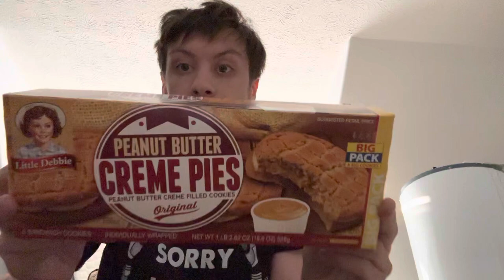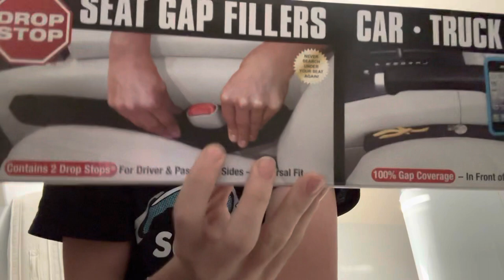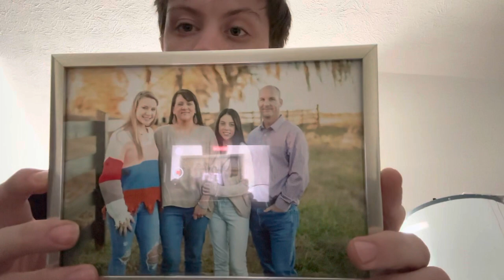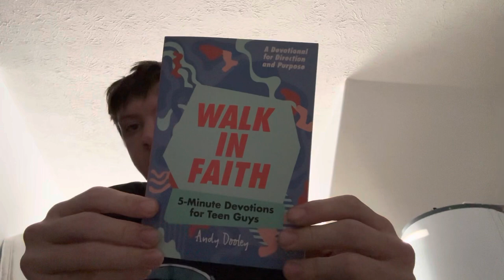What did i get for Christmas? 🤶🎅 🌲